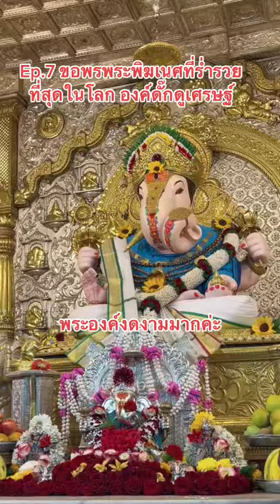Tiktok : Ep.7 สักการะองค์พระพิฆเนศที่ร่ำรวยที่สุดในโลก! I Aremakeup